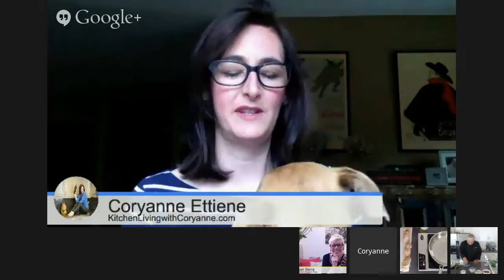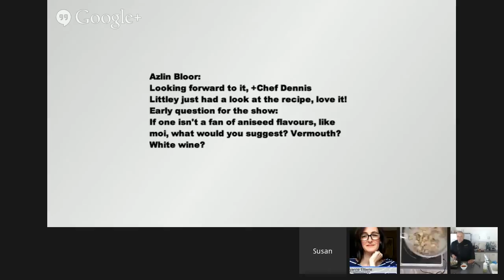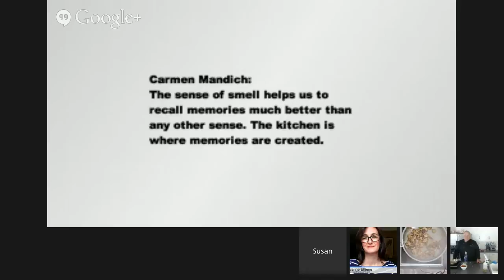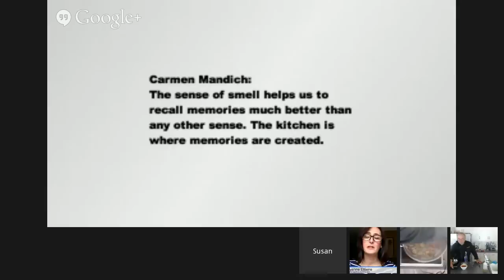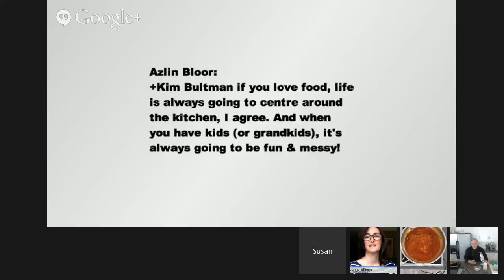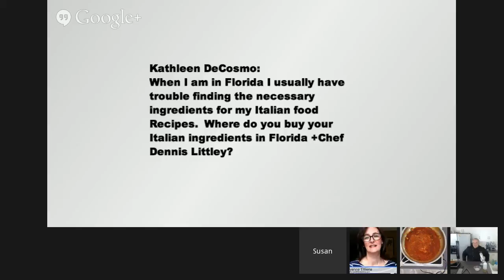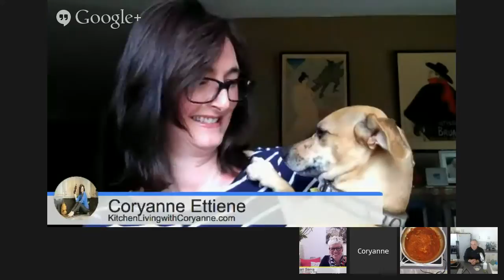Around the Kitchen Table - How to make Beef Braciole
Please join us for our next installment of *Around the Kitchen Table* as Susan Serra and I  bring you recipes and ideas to make your Kitchen Table a happier place!
This week I will be making my version of an Italian Classic *Beef Braciole*  and our special guest will be Coryanne Ettiene !

So stop by and cook along with me, or just save this show for later, but remember to *Say Yes you will be attending* to let us know you're enjoying the show and want to keep seeing them!

*Beef Braciole*
*Ingredients*
1 1/2 lbs of eye round trimmed, sirloin steak or filet - your choice
8 oz Ricotta Cheese
1/2 c Grated Romano Cheese
1 Large Egg
4 oz of baby spinach
1/4 cup roasted red peppers (optional)
season to taste:
granulated garlic
granulated onion
black pepper
egg wash (beaten egg and milk)
flour (1 cup with salt and pepper)
Seasoned bread crumbs (2 cups)

*Sauce*
10 oz sliced mushrooms
1/2 cup Sambuca
1/2 cup grated Romano cheese
3 cups marinara sauce
re-season to tastes
1 tbsp chopped Italian parsley
*Instructions*
Add ricotta cheese , baby spinach, roasted pepper, egg, and Romano cheese to a bowl, mixing well then season with salt and pepper to taste. (place the mixture in the refrigerator while you prepare your meat)

First you want to trim any excess fat, grizzle from what ever cut of meat you decided to use for the braciole.
Slice the meat, against the grain, just like you would cut it if it was a roast.
You are going to pound out these slices, and while there isn't any rule for the size, its always nice for them to be consistent. The slice shouldn't be much more than a 1/4 of an inch. (of course if your market carries thinly sliced pounded Braciole meat, by all means skip this step!!)
For this recipe, we are going to make 2 braciole's for each of our guests and lets plan on serving 4. So we want about a 1 1/2 pounds of trimmed meat.
Now that your meat is sliced, you need to use a meat hammer and pound it thin, this will also help tenderize the meat, your meat hammer should have a ridged side that helps with the tenderizing. As you pound the steaks, don't just pound straight down. You need to hold the piece and almost push it outwards as you hit the meat trying to stretch it as you pound. Once all your pieces are pounded you can begin to stuff them with the ricotta mixture.
While stuffing the steak, don't be afraid to fill them nicely, but not so much that they cannot be rolled properly, as you tuck in the meat you want to try and close the ends in. If they don't close all the way, its not the end of the world, some of the cheese mixture will ooze out during baking Once they are all formed we need to getting our breading station ready.
A typical breading station consists of three stops one - flour seasoned with salt and pepper,  two- egg wash ( beaten egg with milk), and 3-seasoned bread crumbs (your own or store bought).
First dredge the steak in the seasoned flour (this is a good time to help reshape the braciole, the flour will help you close it up a little more), then in the egg wash, and then in the seasoned bread crumbs. Repeat the process until all the braciole are breaded.
At this time you want to get your oven ready, preheat it to 350 degrees. Now get out a saute pan, let it get hot, add some olive oil to the pan and add your braciole. Don't be in a hurry to turn them over, you want a nice crust on the braciole and good colour. Turn your braciole over and allow the other side to brown, repeat the process to the sides if you can. (Stacking them along side of each other when you do the sides will help keep them upright).
Place all your finished braciole's in your baking dish and place in the preheated oven for about 20 minutes.
While the braciole is in the oven, we will begin our sauce.
*Sauce Instructions*
  In a saute pan add your sliced mushrooms, with a little olive oil, browning on both sides until partly done
Add the Sambuca and allow alcohol to burn off.
Add the  marinara, a nice handful of grated Romano cheese and re-season with garlic, onion and black pepper.
Allow this sauce to simmer briefly, then turn off heat until the braciole are ready to be served (if the sauce has thickened up to much you can add just a little water)

Dress your serving dish with some of the sauce, then place the braciole on the dish and top with the remaining sauce and sprinkle with chopped parsley.
Serve with your favorite side dish either pasta or risotto and enjoy!